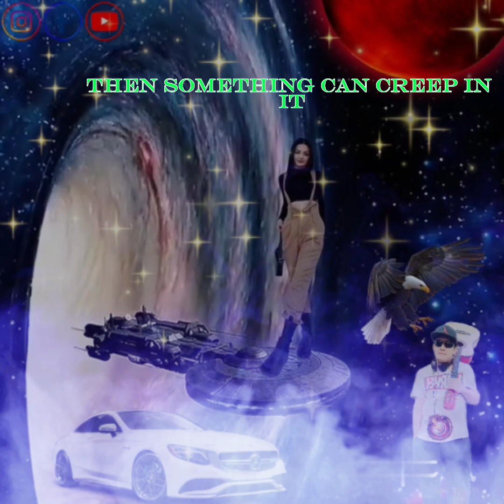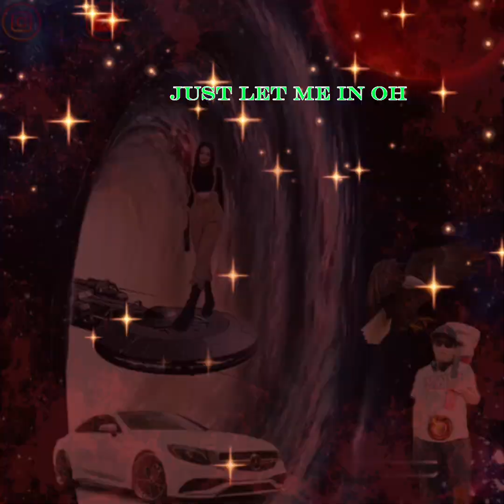Alan Walker_Lily❤️